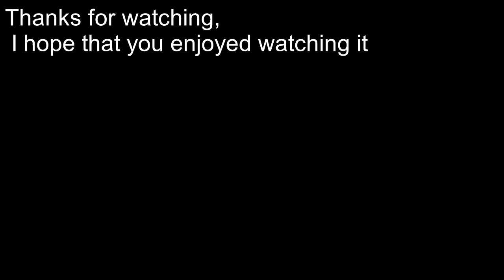Wooden washing machine stand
The stand for our washing machine finally broke after some time, so we needed a new one and I thought that i could make a video about how I made it, i didn't follow any plans plans I just simply copied the old one and made it a bit more durable so it can last longer, its not much but i hope that you'll enjoy watching it.